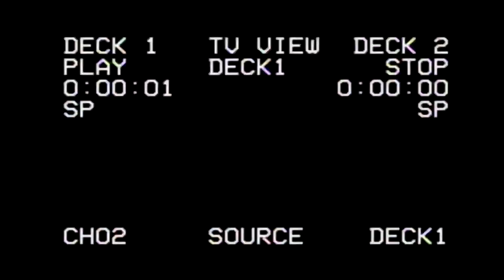X is for Xenomorph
Xenomorph /Alien Art , time lapse sketch and Xenomorph discussion , Charcoals on water color paper , time lapse over 3 hours .